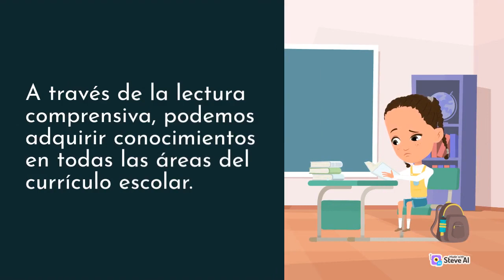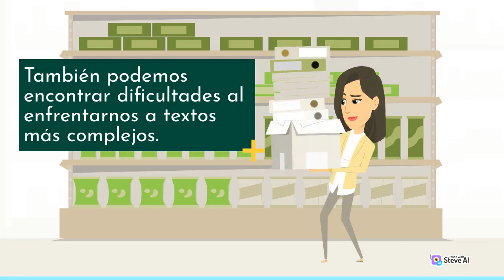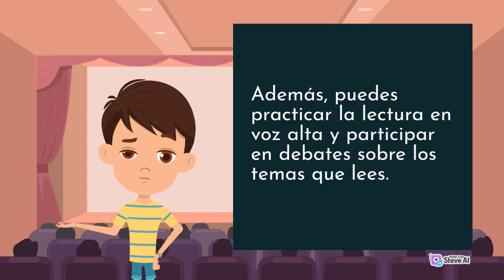VIDEO DE COMPRENSÓN LECTORA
El video de Jaibanaedu.com  se trata de la presentación de los productos de comprensión lectora diseñados especialmente para estudiantes de primaria y secundaria. En el video, se destaca la importancia de la comprensión lectora en el proceso educativo
Te invitamos a ver como los productos de Jaibaná Edu pueden ayudar a los estudiantes a mejorar sus habilidades de comprensión lectora.

Se mencionan tres productos clave: "Lecturas Interactivas", que sumergen a los estudiantes en historias emocionantes y les brindan actividades interactivas para profundizar en los textos; "Guías de Comprensión", que proporcionan herramientas para desglosar y comprender textos complejos; y "Ejercicios de Práctica", que ofrecen una variedad de ejercicios para fortalecer las habilidades de comprensión lectora paso a paso.

El video invita a los espectadores interesados a ponerse en contacto con Jaibaná Edu a través del correo electrónico para obtener más información sobre los productos y cómo adquirirlos. visítanos estamos comprometido en ayudar a los estudiantes a mejorar su comprensión lectora y a alcanzar el éxito académico